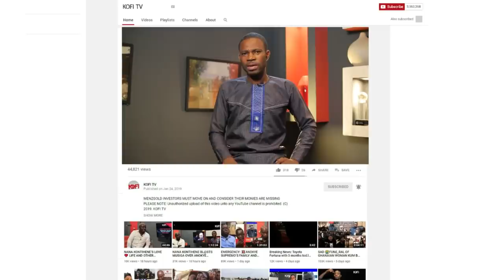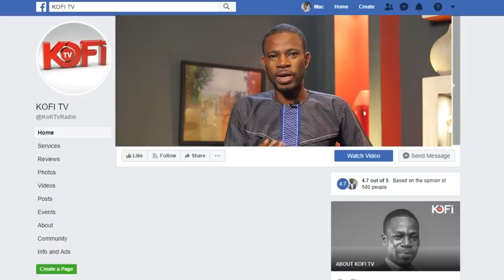THE WESTERN TOGOLAND INDEPENDENCE - AL-WAHAB SPEAKS